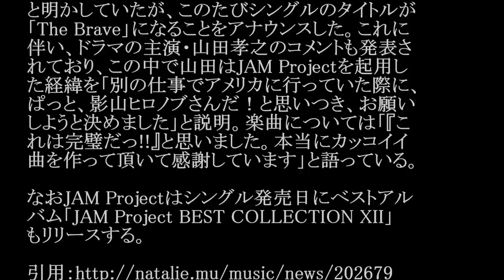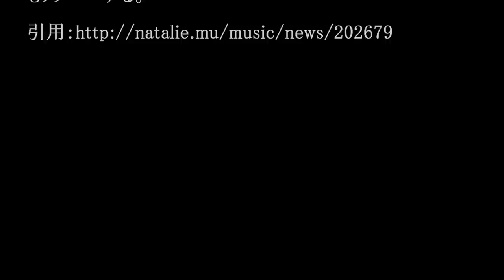JAM Project／The Brave（ドラマ「勇者ヨシヒコと導かれし七人」オープニングテーマ）#02 JPnews禅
◆PV・MVはコチラから↓
【期間限定】勇者ヨシヒコと魔王の城 #01 （10/7最新作スタート!）
◆pr
紹介の連鎖が永遠に続く　㊙人脈活用術

JAM Projectは10月放送のテレビ東京系ドラマ
「ドラマ24 勇者ヨシヒコと導かれし七人」のオープ
ニングテーマを収録したシングルをリリースするこ
と明かしていたが、このたびシングルのタイトルが
「The Brave」になることをアナウンスした。これに
伴い、ドラマの主演・山田孝之のコメントも発表さ
れており、この中で山田はJAM Projectを起用し
た経緯を「別の仕事でアメリカに行っていた際に、
ぱっと、影山ヒロノブさんだ！と思いつき、お願い
しようと決めました」と説明。楽曲については「『こ
れは完璧だっ!!』と思いました。本当にカッコイイ
曲を作って頂いて感謝しています」と語っている。

なおJAM Projectはシングル発売日にベストアル
バム「JAM Project BEST COLLECTION XII」
もリリースする。

・ Recommended

お勧め動画

公式
カラオケ
畑中葉子
吉木りさ
振り返れば奴がいる
大江千里
三段構え
ハイスタ
島崎遥香
ツクヨミ零
カデルデンベレ
台風18号
世界がビビる夜
岡副麻希
夏の終わりのハーモニー
松本圭世 ピコ太郎新曲